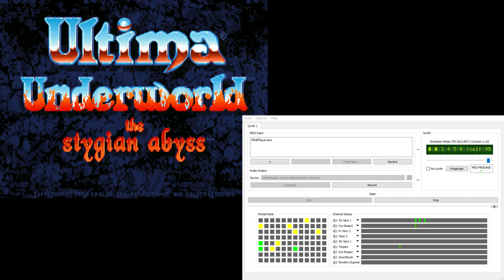Ultima Underworld CM-32L OST - Ambient/Menu (Extra Reverb)